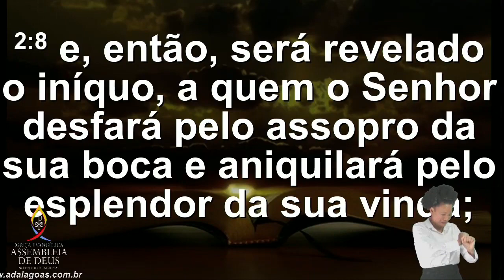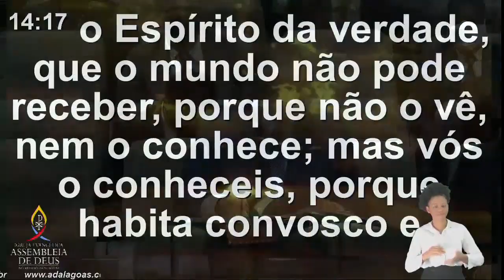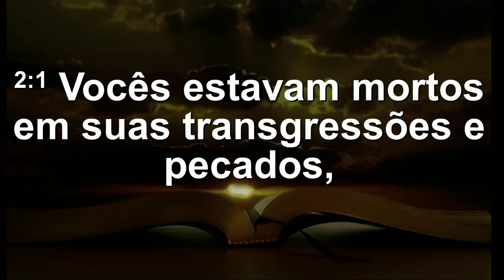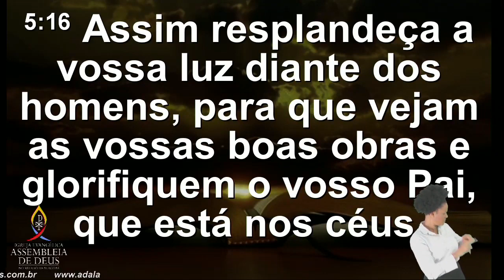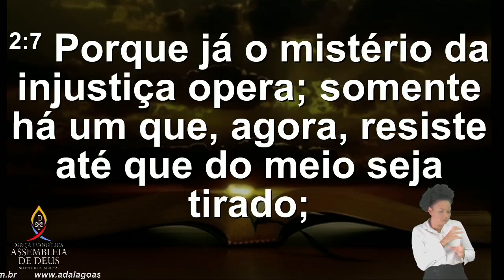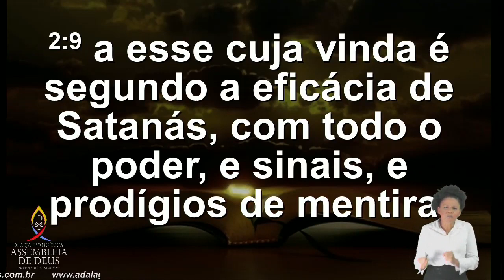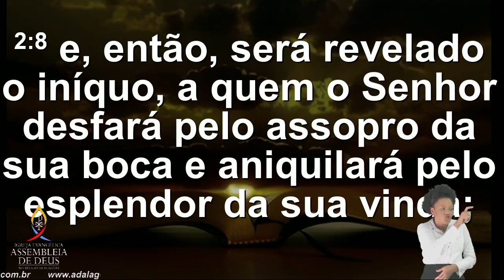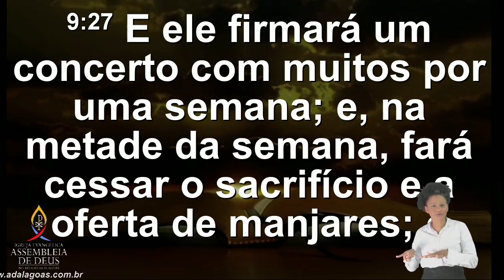Pr. Orisvaldo - Culto de Doutrina - Templo Sede - Maceió Alagoas - 28/07/2020